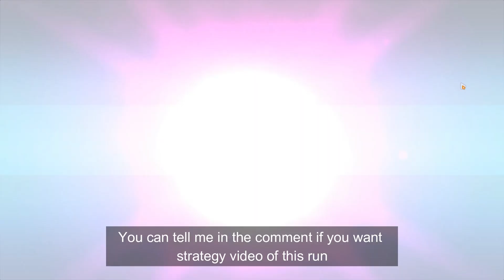I accidentally Clear D130 with this new Durandal Battlesuit when I was just experimenting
I never think I can get that far and thinking "Why not I record this?".
I'm also think I got lucky to have all Exclusive signet even though I use Crystal Rose Sigil.
I was actually experimenting and want to find the best signets combination for this valkyrie.

How do I got this new Battlesuit so quick? It's simply because I was pulling Silverwing until I used all my crystals and I was 15 pulls away from guarantee S-rank. I still don't get Silverwing. So when this new Durandal banner show up I'm already have more than enough crystals to pull for it.

Yeah, the weapon I just got lucky to get it in focused supply(but isn't weapon have the highest chance?,Now I don't think I'm lucky at all)